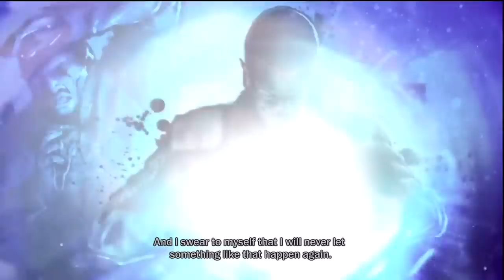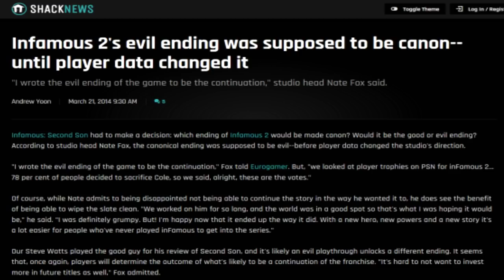Cole MacGrath: An Internal Struggle Against Destiny | inFAMOUS Analysis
People often say that Cole is a boring character with little personality. I say that he is more of a subtle character with his most important traits being implied rather than shown blatantly at all times.

The Beast - inFAMOUS 2
Plight - inFAMOUS 2
Abduction - inFAMOUS 2
"Half as Long, Twice as Bright" - inFAMOUS 2 (unreleased)

Clink my links!